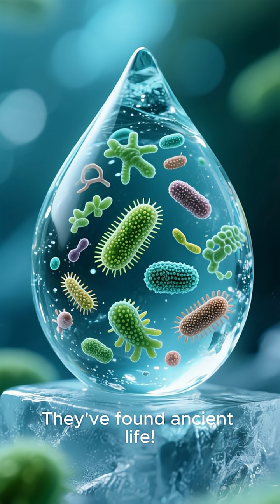Found Buried in Ice… It’s Not Human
Deep beneath the Antarctic ice, scientists have discovered ancient microorganisms that have survived for hundreds of thousands of years — and they’re not human. These living fossils reveal how life can endure extreme cold, total darkness, and isolation. Could this help us understand how life might exist on other frozen worlds, like Europa or Mars? ❄️🧬

Follow The Curious Edge for more real-world mysteries, science facts, and incredible discoveries.